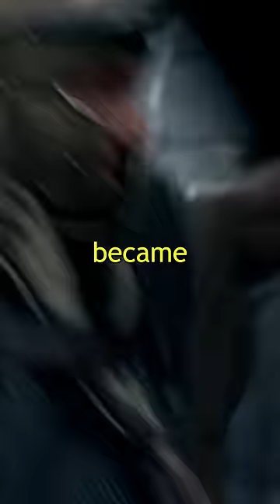Who the Roman army was loyal to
Become a channel member and receive the following benefits:

• A badge that marks one as a member of History Documentary's legions!
• Exclusive emojis!
• Prioritised replies to your comments!
• Access to new videos a day before going live (so you can get those comments in nice and early)!